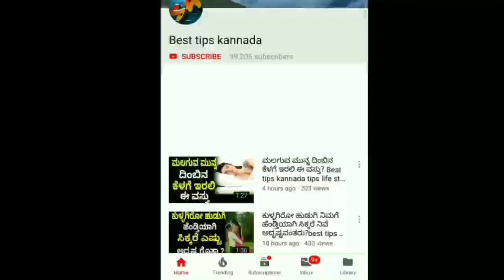ಕನಸಿನಲ್ಲಿ ದೇವರು ಬಂದರೆ ಇದರ ಅರ್ಥ ಏನು ಗೊತ್ತಾ! | God Is Dream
Bigg Boss ಇಂದ ಇವತ್ತು ರವಿ ಬೆಳೆಗೆರೆ ಔಟ್ ಕಾರಣ ಏನು ಗೊತ್ತಾ! | Ravi Belagere Back Home

ರಾತ್ರಿ ಯಾರಿಗು ತಿಳಿಯದೆ ಉಪ್ಪಿನಿಂದ ಹೀಗೆ ಮಾಡಿದರೆ ಕೋಟ್ಯಾಧಿಪತಿ ಆಗುತ್ತೀರಾ! | Rich People

ದೀಪಾವಳಿ ಮೊದಲೆ ಶ್ರೀಮಂತರಾಗುವ ನಾಲ್ಕು ರಾಶಿಯವರು! | Diwali Special

ಜೀವನದಲ್ಲಿ ನಿಜವಾದ ಗುರಿ ಹೊಂದಿರುವ ಎಲ್ಲಾ ರಾಶಿಯವರ ಬಗ್ಗೆ ಈ ವಿಡಿಯೋದಲ್ಲಿ ಇದೆ

ಇವರು ಜೀವನದಲ್ಲಿ ಯಶಸ್ಸು ಖಂಡಿತವಾಗಿ ಸಾಧಿಸುತ್ತಾರೆ ನಾಯಕತ್ವ ಗುಣ ಹೊಂದಿರುವ ಈ ರಾಶಿಗಳು!

ರಾತ್ರಿ ಹೊತ್ತು ಮಲಗುವ ಮುನ್ನ ಈ ಚಿಕ್ಕ ಮಂತ್ರವನ್ನು ಹೇಳಿ ಸಾಕು ನಿಮ್ಮ ಎಲ್ಲಾ ಕಷ್ಟಗಳು ಮಾಯ!

ಚಿನ್ನದ ಉಂಗುರ ಧರಿಸಬಾರದ ಈ ಮೂರು ರಾಶಿಯವರು! Gold Ring Not Suitable 3 People's